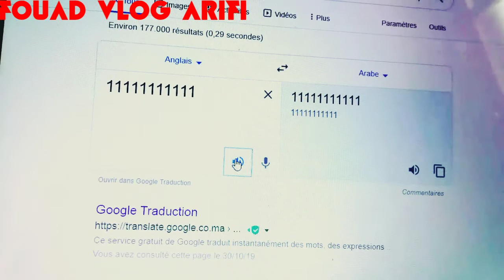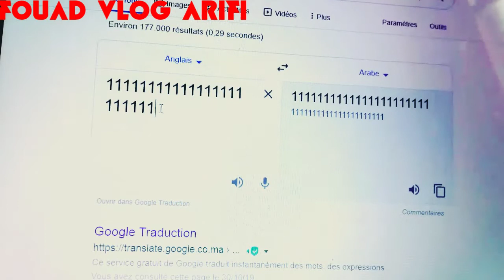أكبر تحدي مع 😱 (google tradiction ) 😠😱